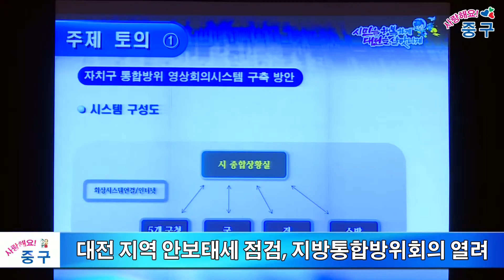대전 지역 안보태세 점검, 지방통합방위회의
지역 안보태세를 점검하는 2016년 지방통합방위회의가 열렸습니다.
이날 회의에는 대전지역 시･구･동 통합방위협의회 위원과 군･경･소방 및 예비군 지휘관 등 700여 명이 참여한 가운데 열렸습니다.
진행된 토의에서 지역 통합방위태세 확립을 위한 중구의 ‘자치구 통합방위 영상회의 시스템 구축 방안’과 동구의 ‘동 방위지원본부 효과 적 운용 방안’ 순으로 발표를 하고 각 주제에 대하여 유성구와 서구에서 제언하는 시간을 가졌습니다.